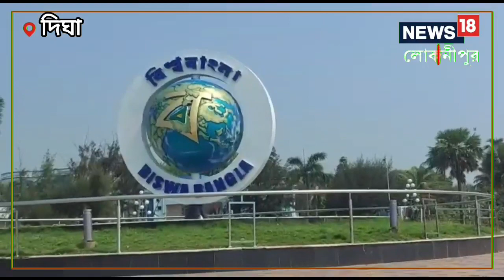Digha|| পর্যটকদের জন্য বিরাট সুখবর! বর্ষার আগে দিঘায় ব্যাপক বদল, কী ঘটতে চলেছে?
দিঘা: শীত-গ্রীষ্ম-বর্ষা সব ঋতুতেই দিঘা সমান জনপ্রিয় ভ্রমণ প্রিয় বাঙালির কাছে। সামনেই বর্ষাকাল! আর বর্ষাকালে বহু সংখ্যক পর্যটক আসে দিঘায়। বর্ষাকাল শুরুর আগেই আবারও দিঘার আকর্ষণ বাড়াতে উদ্যোগী প্রশাসন। এ বার শুধু দিঘার সৈকত সরণি নয়, দিঘার গেট থেকে মেরিন ড্রাইভ সবকিছুকে পর্যটকদের কাছে আরো আকর্ষণীয় করে তুলতে কাজ শুরু করেছে দিঘা শংকরপুর উন্নয়ন পর্ষদ। পর্যটক টানতে সাজিয়ে তোলা হচ্ছে দিঘার মেরিন ড্রাইভ।
দিঘা-শৌলা ২৯ কিলোমিটার দীর্ঘ মেরিন ড্রাইভকে পর্যটকের কাছে আকর্ষণীয় করে তোলার কাজও শুরু হয়েছে। ইতিমধ্যেই দিঘা-শঙ্করপুর এলাকায় মেরিন ড্রাইভের ধারে রাজ্যের সংস্কৃতি ও ঐতিহ্য এবং নানা জনমুখী প্রকল্প মডেল হিসেবে তুলে ধরা হয়েছে। দিঘা-শঙ্করপুর উন্নয়ন পর্ষদের উদ্যোগে কংক্রিটের সেই মডেলগুলি বসানো হয়েছে।

আরও পড়ুনঃ চারিদিকে চাপ চাপ রক্ত-দলা দলা দেহের স্তূপ, কোনওমতে জানালা ভাঙেন ওঁরা! তারপর...
অন্যদিকে, দিঘায় প্রবেশপথ 'গেট' সংলগ্ন এলাকায় বাগান তৈরি হচ্ছে। প্রশাসন সূত্রে খবর দিঘাতে আরো আকর্ষণীয় করে তুলতে একাধিক কর্মযজ্ঞ শুরু হয়েছে। বর্ষা শুরুর আগেই ভোল পালটে যাচ্ছে দিঘার।পর্যটকররা যাতে বসেই সমুদ্র উপভোগ করতে পারে সেই ব্যবস্থাও করা হচ্ছে। তার জন্য মেরিন ড্রাইভের পাশে কাঠ ও কংক্রিটের চেয়ার বসানো হয়েছে।

বছরখানেক আগে মেরিন ড্রাইভের একটি লেনের কাজ শেষ হয়েছে। সম্প্রতি ডবল লেনের কাজ শুরু হয়েছে। বর্তমানে কাঁথির শৌলার দিক থেকে মন্দারমণির দিকে মেরিন ড্রাইভের ডবল লেনের কাজ জোরকদমে চলছে। মন্দারমণি পর্যন্ত কাজ হয়ে গেলে ওই দুই এলাকায় রাস্তা ডবল লেন ও চওড়া করা হবে। প্রসঙ্গত দিঘায় একধারে বিশ্ববাংলা পার্ক, মেরিন ড্রাইভ জগন্নাথ মন্দির, নেচার পার্ক, ঢেউ সাগর সহ অমরাবতী পার্ক সাজানোর চলছে।

অন্যদিকে, দিঘার গেট থেকে মেরিন ড্রাইভ পর্যন্ত নতুন করে বাগানের পাশাপাশি অন্যান্য মূর্তি বসিয়ে পর্যটকদের কাছে আরও আকর্ষণীয় করে তোলার উদ্যোগ নিয়েছে প্রশাসন। সব মিলিয়ে আগামী দিনের দিঘা পর্যটকদের কাছে আরো আকর্ষণীয় উঠবে বলে মনে করা হচ্ছে।
Saikat Shee,Digha